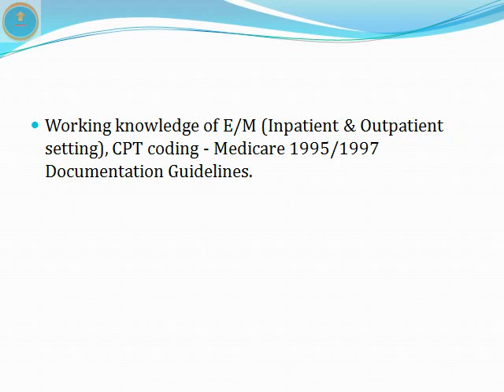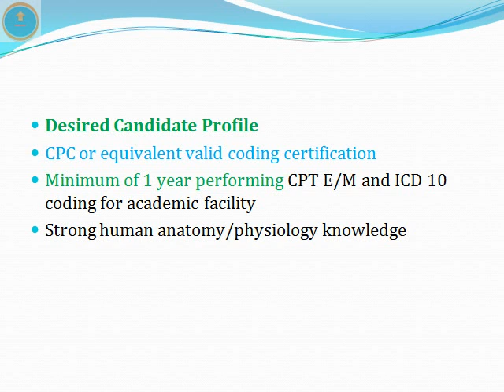Work From Home | Savista | Medical Coding | Latest Jobs | Job Vacancy | ThatsUpload